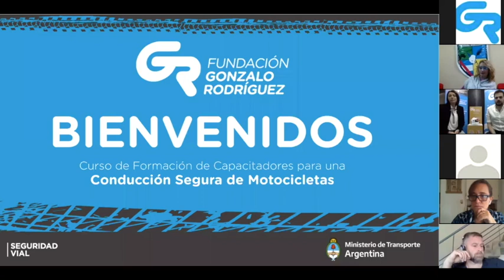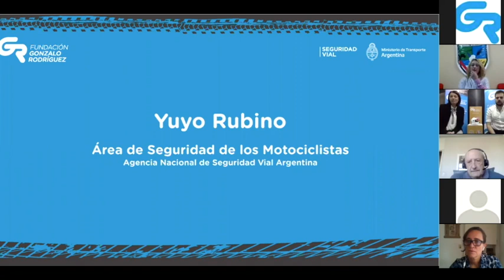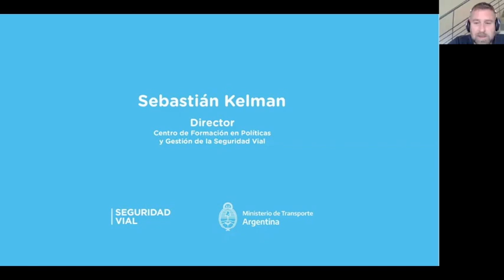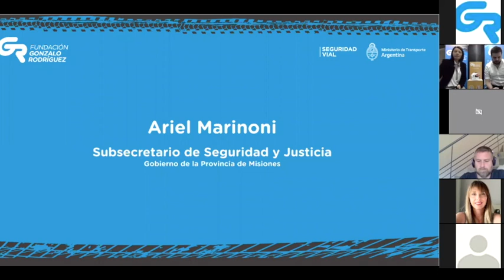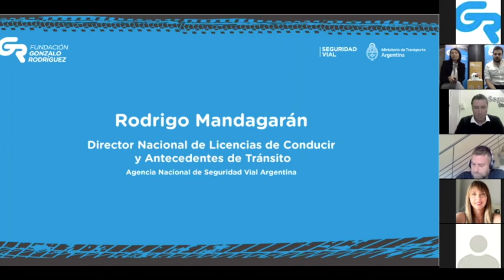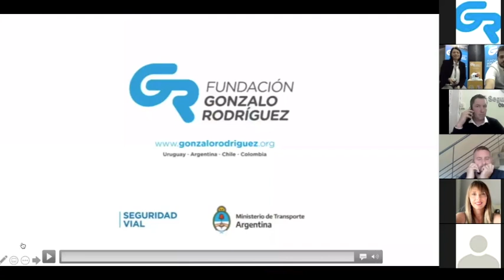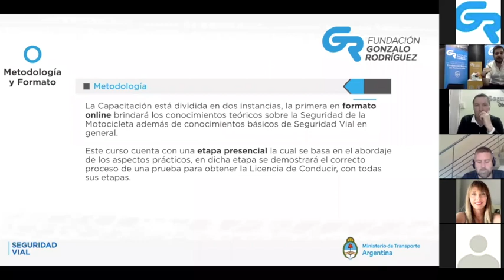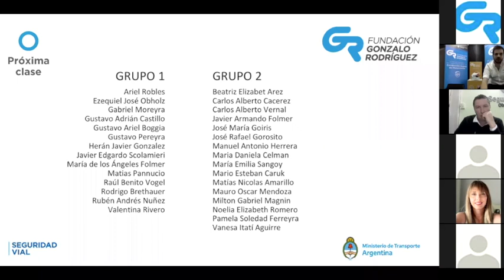Presentación Curso Formación de Capacitadores para una conducción segura de motocicletas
Presentación Curso Formación de Capacitadores para una conducción segura de motocicletas, junto con la Agencia Nacional de Seguridad Vial de Argentina.